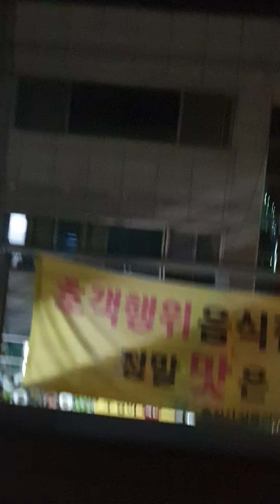2020년 8월 25일